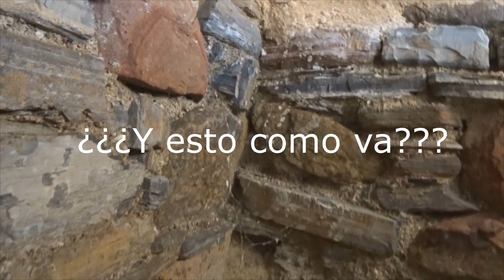Intento Explorar el castillo de Yanguas pero estaban en fiestas (Soria)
Como dije en el titulo, fui a hacer un vídeo del castillo de Yanguas pero dio la casualidad que ese día estaban en fiestas y lo tenían decorado. Así que volveré en otra ocasión que tengan el castillo libre. Pero os dejo una parte del castillo que si pude grabar.

El castillo de Yanguas es un fortaleza medieval ubicada en la localidad española de igual nombre, en la provincia de Soria. En el próximo vídeo de este castillo os detallare mas su historia, saludos.